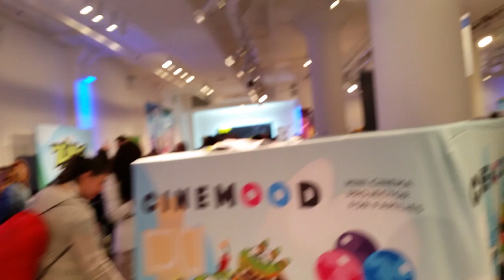TTPM Spring Showcase: Hasbro Aladdin, Spider-Man, Power Rangers & More